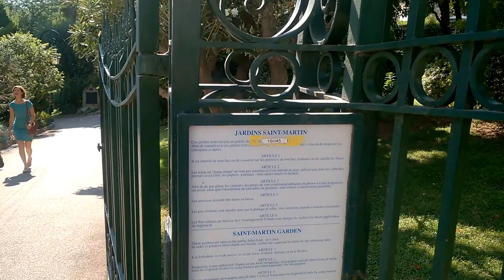Monaco -Muzeum Oceanagraficzne -budynek...